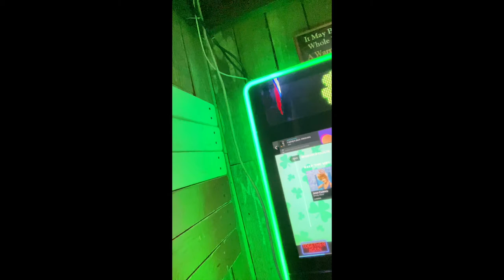Hyro The Hero Vlog Episode 3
Vlog swag. Sign of the horns. Take a look at what I been up 2 since I been back in HTown. Setting up twitch and finally hitting the gym since lockdown